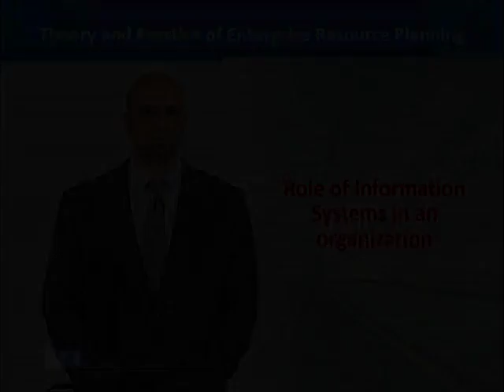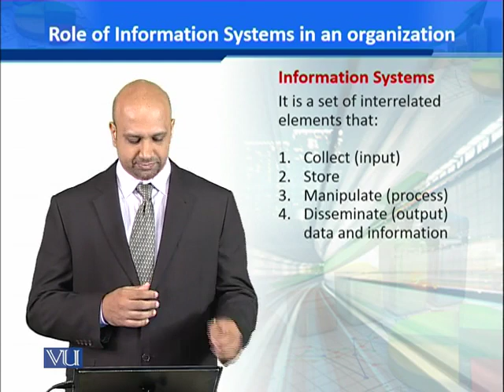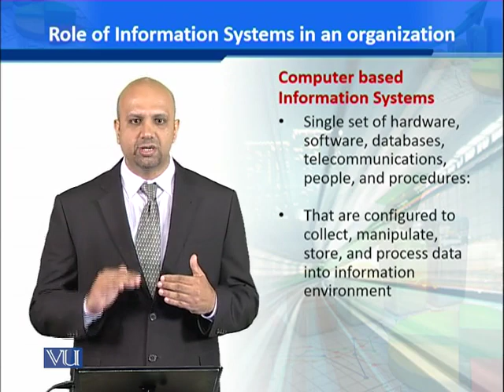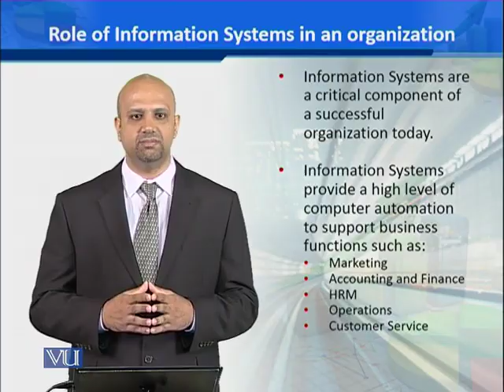MGMT731_Topic006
MGMT731 - Theory & Practice of Enterprise Resource Planning
Business Process
 Dr. AMMAR RASHID